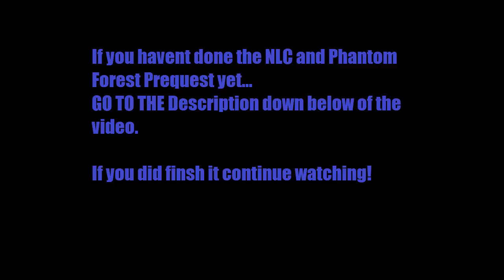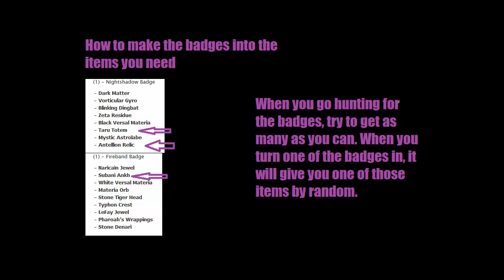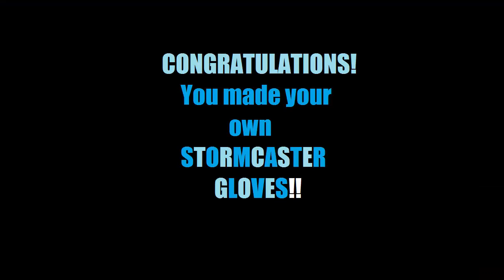Maplestory : How to Make Stormcaster Gloves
Hello everyone on youtube. For this video, ill be making stormcaster gloves on maplestory!

Prequest for NLC :

Mayor Quiz
Subani's Legacy- Discovery
Subani's Legacy- Transgression
Subani's Legacy- Deliverance
Lost!
ReVersal

Phantom Forest Prequest :

The Fallen Woods
Finding Jack
The Brewing Storm
Mark of Heroism